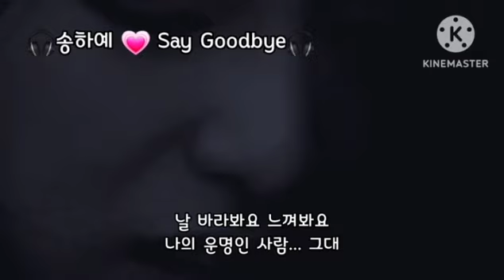🎧송하예 💗 Say Goodbye🎧